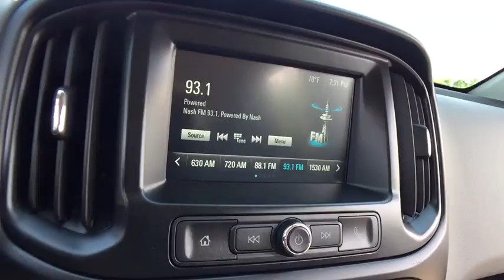2018 Chevrolet Colorado Lake Orion, Rochester, Oxford, Auburn Hills, Clarkston, MI 529418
Silver Ice Metallic N 2018 Chevrolet Colorado available in Lake Orion, Michigan at Wally Edgar Chevrolet. Servicing the Rochester, Oxford, Auburn Hills, Clarkston, MI area.

$5,615 off MSRP! Colorado Work Truck, 4D Crew Cab, Automatic Locking Rear Differential, Black Spray-On Bedliner w/Chevrolet Logo, Body-Color Door Handles, Chrome Beltline Moldings, Electronic Automatic Cruise Control, Extended Range Remote Keyless Entry, EZ-Lift & Lower Tailgate, Heavy-Duty Trailering Package, Outside Power-Adjustable Body-Color Mirrors, Rear Body-Color Bumper, Spotter Mirror, Unauthorized Entry Theft-Deterrent System, Wheels: 16 x 7 Ultra Silver Metallic Cast Alloy, Work Truck Appearance Package, WT Convenience Package.brbr4WD V6 8-Speed Automatic 17/24mpgbrbrbr***GM vehicles will reflect Employee Pricing less current factory incentives. Special offers and incentives may apply based on eligibility. Pictures may not reflect actual vehicle. Posted miles may vary. Some options listed may be inaccurate due to VIN decoders. Some vehicles may have added accessories. See Dealer for details.*** Price includes: $1,500 - GM Lease Loyalty Towards Purchase Private Offer. Exp. 07/31/2018